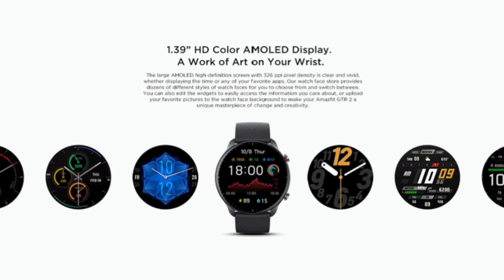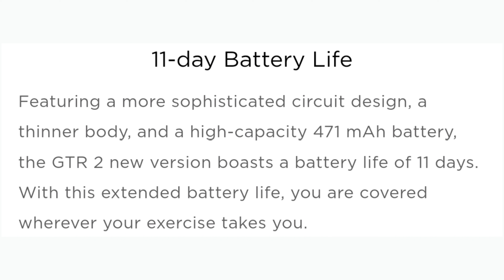2022 Amazfit GTR 2 Smart Watch Full Review | New Amazfit GTR 2 Bluetooth Calling Smart Watch Review